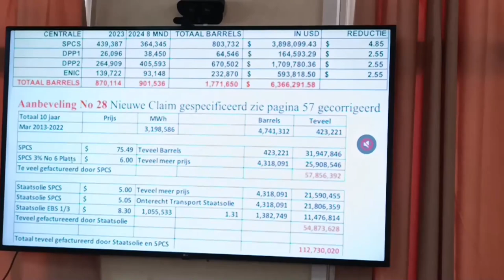18 10 2024 SCHIJNBARE VERMENING BELANGEN EBS EN STAATSOLIE